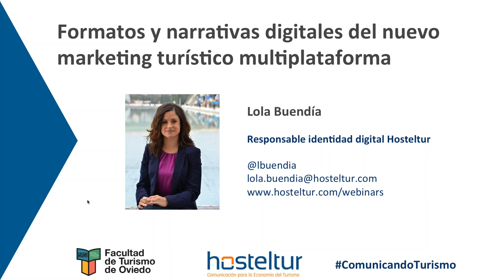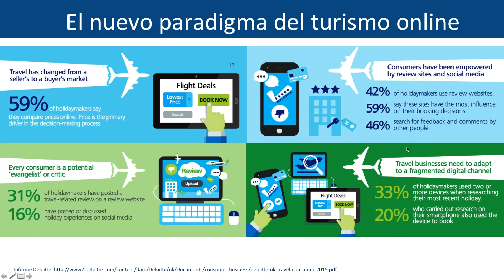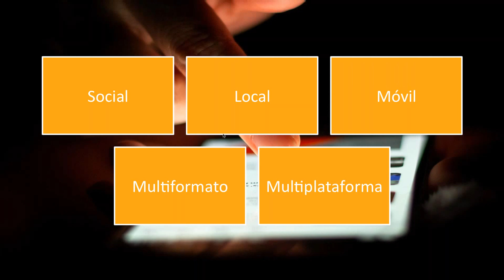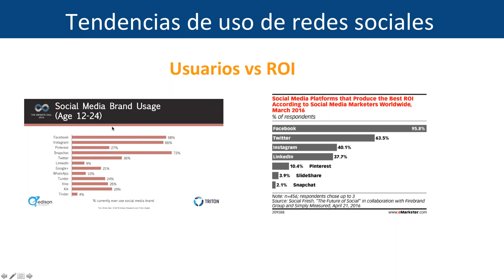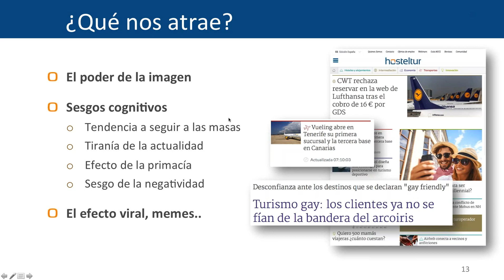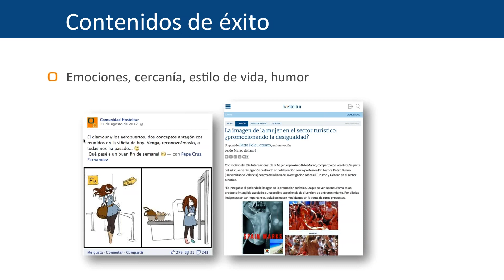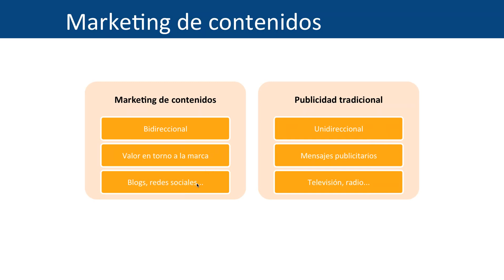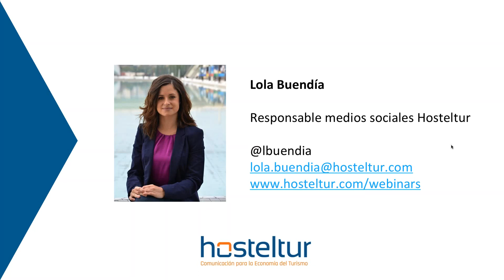Webinar: Formatos y narrativas digitales del nuevo marketing turístico multiplataforma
Webinar impartido dentro de las Jornadas de la Escuela de verano Facultad Turismo de Oviedo.

 El marketing turístico se enfrenta a continuos cambios en el entorno digital y debe hacer frente a un modelo de negocio en constante evolución. La popularización de los dispositivos móviles ha propiciado el desarrollo de nuevos formatos de contenidos multimedia que deben adaptarse a los diferentes canales online: aplicaciones móviles, redes sociales, plataformas de distribución de contenido, publicidad en línea...

Sobre marketing digital, periodismo móvil y nuevas narrativas digitales hablaremos en este webinar que tratará de ofrecer una perspectiva práctica en torno al marketing turístico digital desde el punto de vista de un medio de comunicación especializado en el sector turístico profesional.